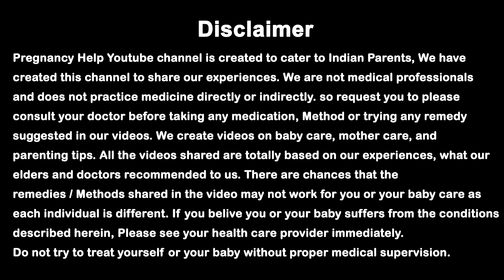गर्भ मे शिशु की हलचल के समय होने वाली परेशानी ? जरूर जाने ? Baby Movement in Pregnancy.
Hi,

Hello Dear Moms,  aaj ki video me ham baat kar rahe hai ki गर्भ मे शिशु की हलचल के समय होने वाली परेशानी ? जरूर जाने ? Baby Movement in Pregnancy.गर्भ मे शिशु की हलचल के समय होने वाली परेशानी ? जरूर जाने ? Baby Movement in Pregnancy...

.PREGNANCY PRODUCTS.

.OUR VIDEOS .

1.  डिलीवरी के बाद कमर, पीठ, कंधे और घुटने में दर्द का कारण और उपाय। Delivery ke baad Kamar Dard ka ilaj

2.  क्या आपको भी प्रेगनेंसी के दौरान बार-बार पेशाब आता है | Pregnancy me baar baar Peshab aana.

4.  प्रेगनेंसी मे सफ़ेद गाड़ा पानी का आना। क्या ये खतरनाक है ? White Discharge During Pregnancy in Hindi.

5.  1 स्तन छोटा और 1 स्तन बड़ा है। कारण, उपाय। क्या ये नॉर्मल है। Uneven Breast Size causes & Solution.

6.  गर्भावस्था के पहली, दूसरी और तीसरी तिमाही में ब्लीडिंग क्यों होती है Blood Spotting During Pregnancy

7.  डिलीवरी के बाद माँ को दूध ना आये तो क्या करे। कारण / उपाय Delivery ke baad Doodh Na aaye to Kya kare

8.  क्या प्रेगनेंसी में ENO पीना चाहिए या नहीं। Kya Pregnancy me ENO pi Sakte Hai. Gas, Kabj ke liye.

9.  गर्भ में शिशु के गले में गर्भनाल लिपटना। Umbilical Cord Wrap around Baby Neck During Pregnancy.

10.  प्रेगनेंसी में ग्लूकोस (Glucon-D) पीना चाहिए या नहीं ? Pregnancy me Glucose Pina Chahiye ya Nahi.

11.  प्रेगनेंसी में सर्दी, खांसी, ज़ुकाम, बंद नाक होने के कारण और घरेलू उपाय Cold cough during pregnancy.

12.  ब्रेस्ट का साइज छोटा या बड़ा होना। इसका कारण और आसान उपाय। Uneven Breast Size causes & Solution.